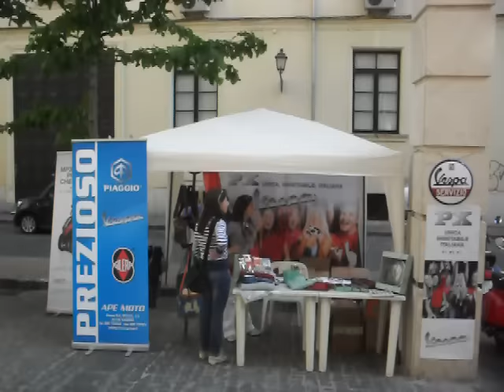panoramica vespista.AVI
panoramica di piazza sant ' agostino...con le prime vespe ...sciamate..